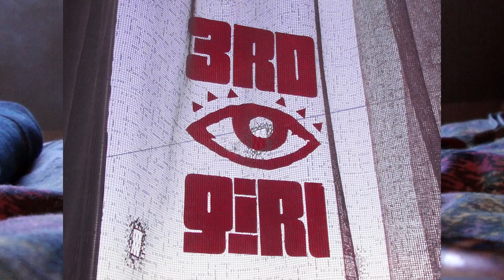14414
i wasn't really paying attention

INTERNET PLACES